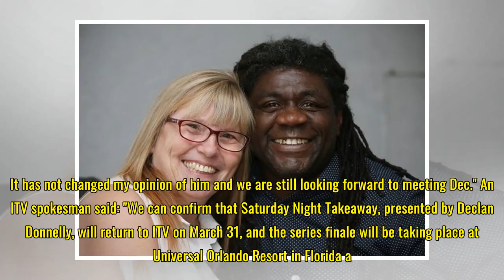Couple who won holiday on Ant and Dec show will still fly out to America